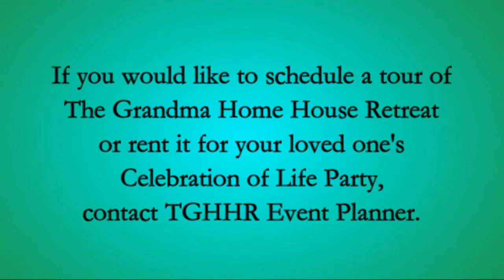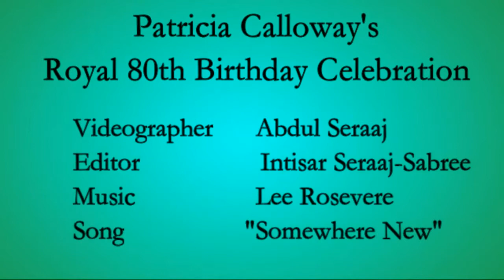Patricia Calloway's Royal 80th Birthday Celebration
Mrs. Patricia Calloway had her 80th birthday party at TGHHR! Look for her party photos on our and an interview of her and her son Robert about her life on our blog and/or YouTube channel.

If you're interested in renting TGHHR for a Celebration of Life Party for a loved one who's a Senior Citizen, or for an other event, contact our Event Planner via a Contact Form